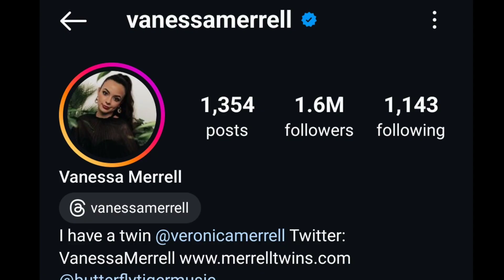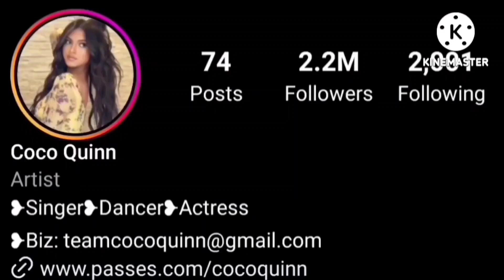Vanessa Merrell Vs Coco Quinn Lifestyle Comparison | Biography